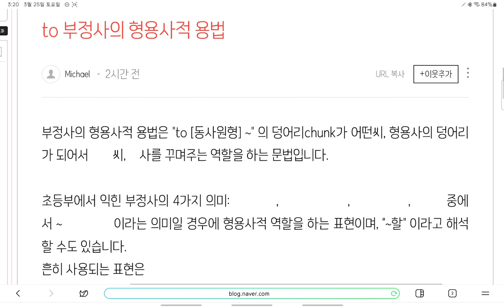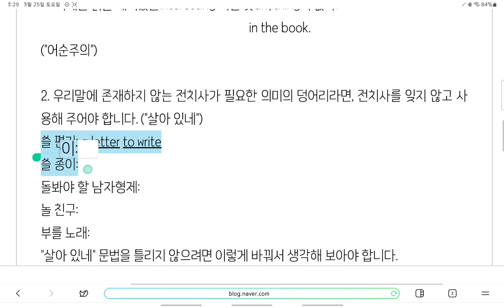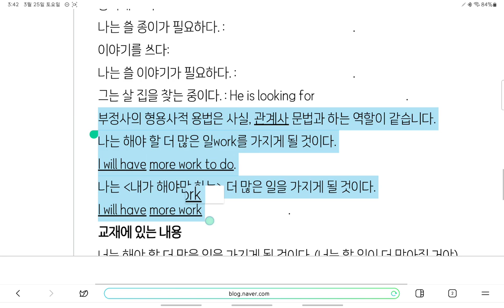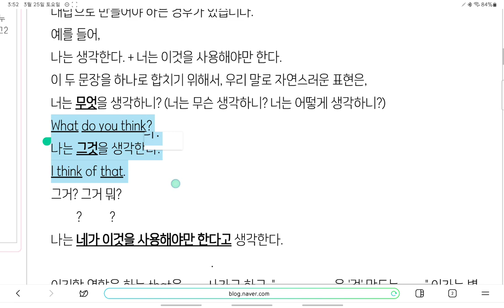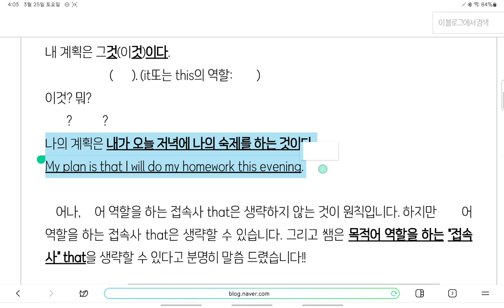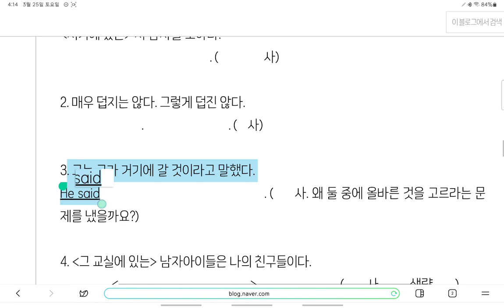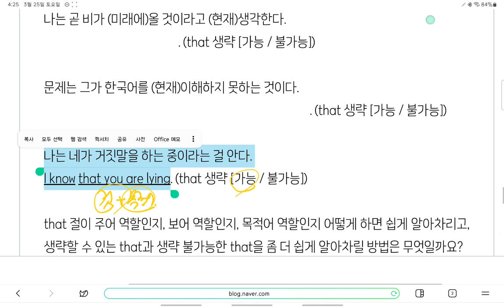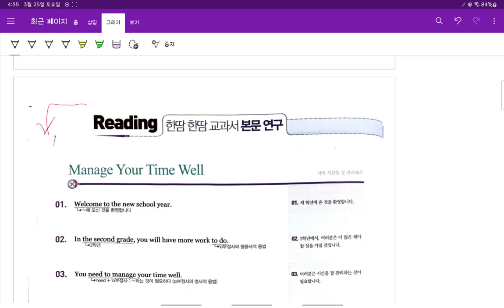중2 현일중 시사박 1과 문법